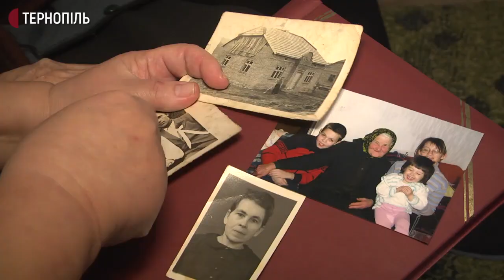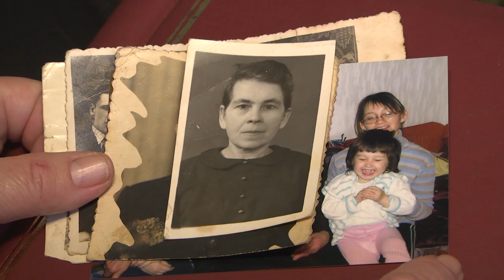Жителька Чорткова відзначила своє 100 річчя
Євгенія Шумка з Чорткова, якій виповнилося 100 років, читає напам’ять вірші українською та польською мовами. Також три вірші написала сама. Про це розповіла її донька Ольга Коваль. Жінка пережила польську окупацію та Другу світову війну